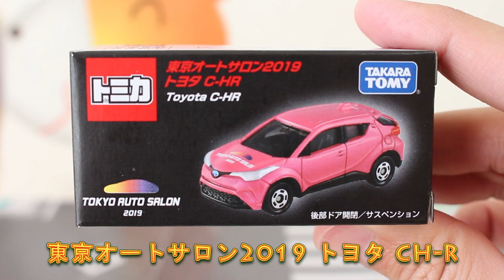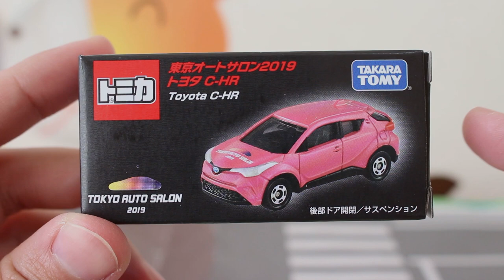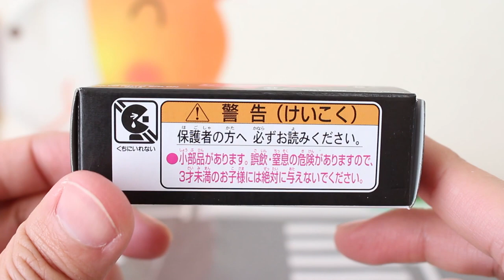発色きれい！！【東京オートサロン】トヨタ CH-R TOKYO AUTO SALON 2019 開催記念トミカ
オークションでGET！！東京オートサロン2019開催記念トミカをレビューします！！

★関連動画
やっぱり人気ですね！！【東京オートサロン】Honda シビック TYPE R TOKYO AUTO SALON 2019 開催記念トミカ
東京オートサロン限定トミカ入手！！【東京オートサロン】tomicaネッツ兵庫86BS トヨタ86　TOKYO AUTO SALON 2019
東京オートサロン2019は行けず...2017バージョンを開封してがまん（笑)　ネッツ兵庫 トミカ86レーシング トヨタ86 TOKYO AUTO SALON

          効果音ラボ